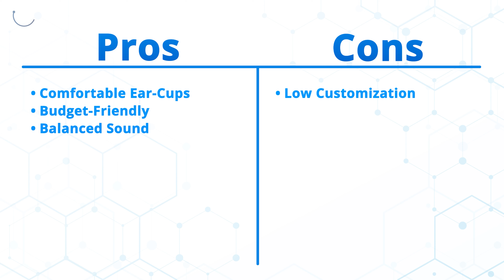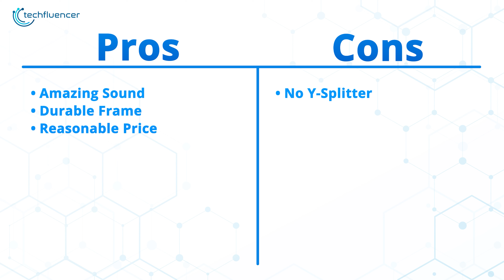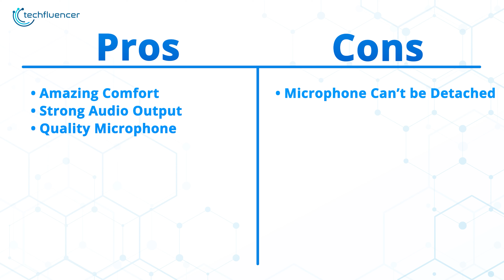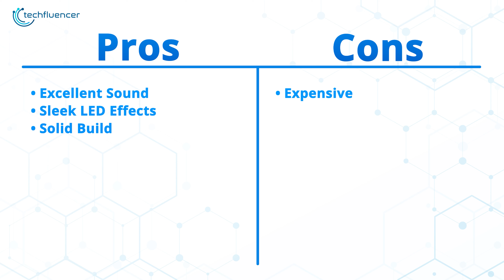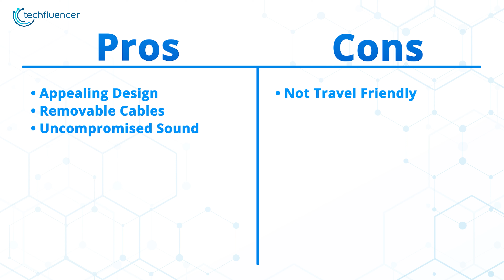5 Best HyperX Headset for Gaming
HyperX is well known for its quality headsets and here are the Top 5 Best HyperX Headsets that you might wanna checkout.